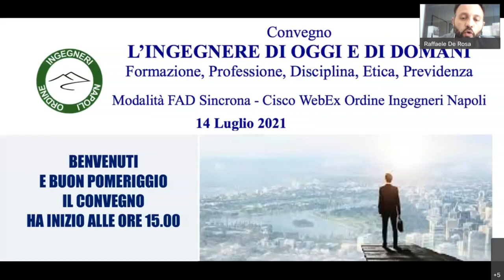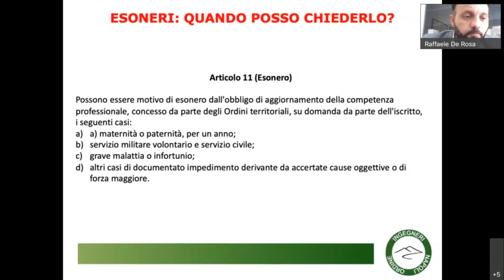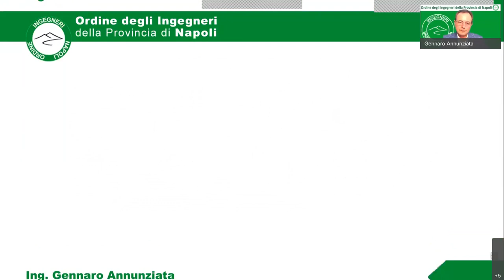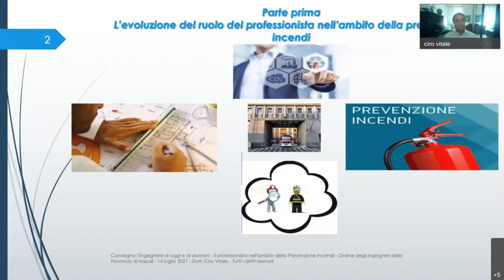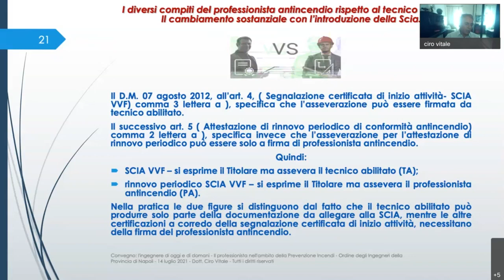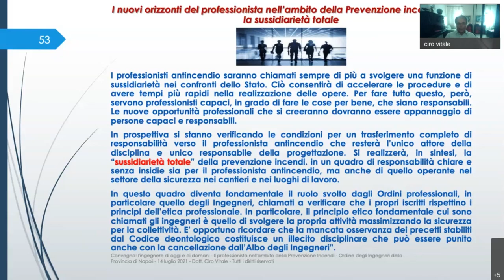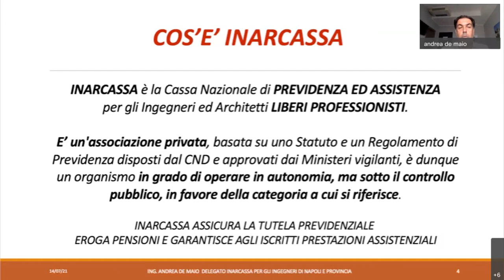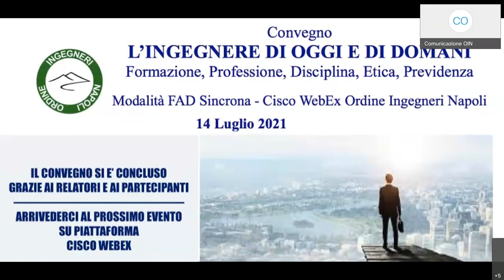L'Ingegnere di oggi e di domani: webinar organizzato dall'Ordine degli Ingegneri di Napoli 14/07/21